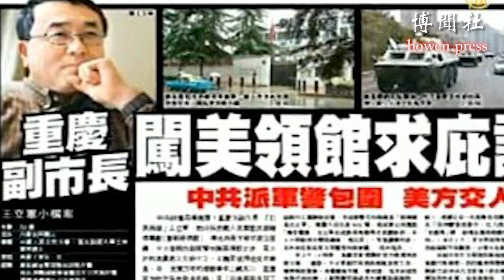付振川：以史为鉴，习王联盟将会解体，王岐山的命运令人唏嘘